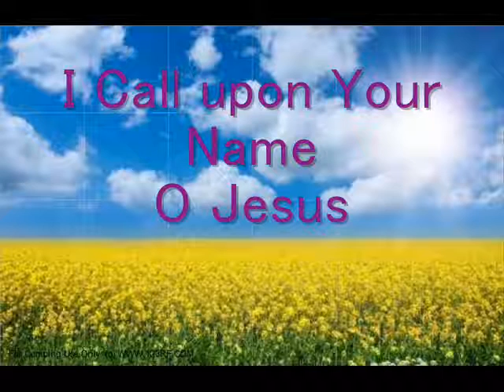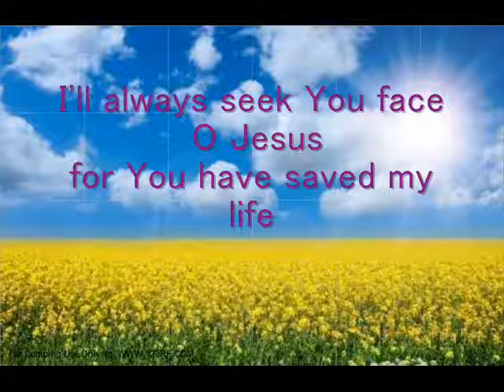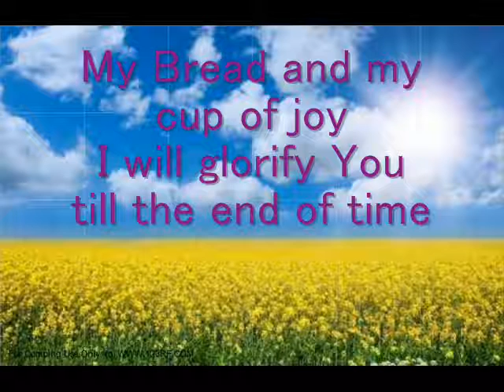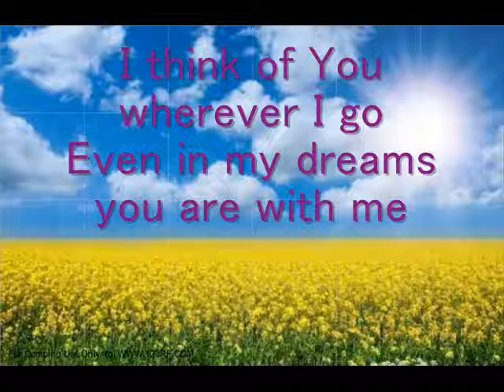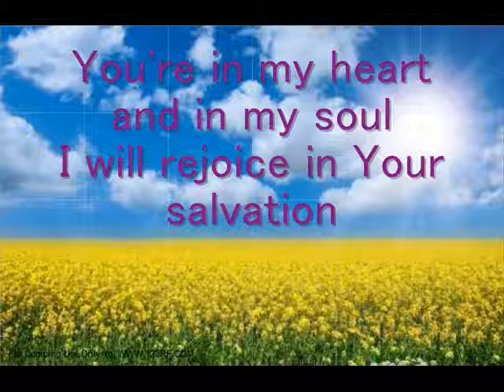I PRAISE YOUR NAME BY VI SMITH